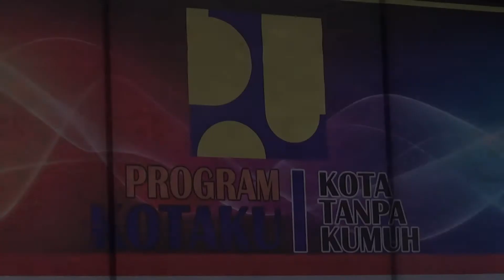(301120INTANTV) Pengawasan Terhadap Infrastuktur Berbasis Masyarakat (IBM) TA 2020